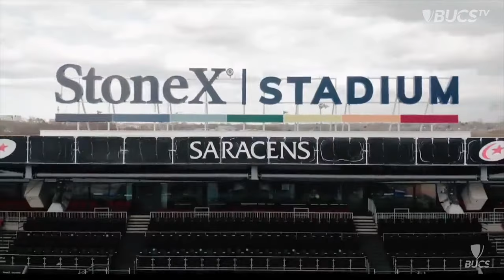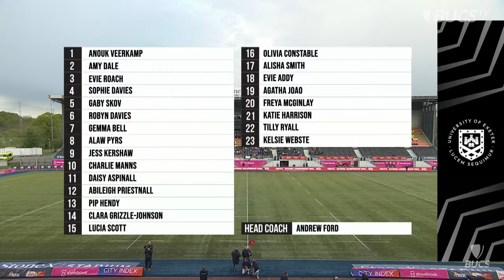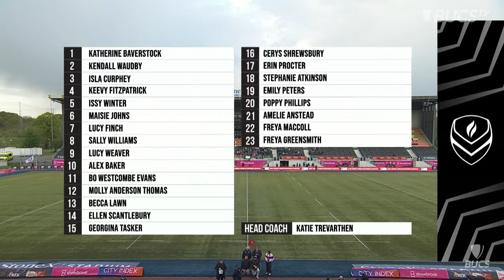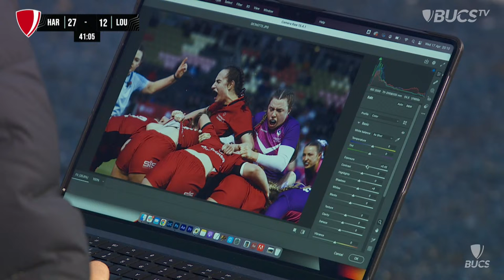Hartpury vs Loughborough | LIVE Women's National League Final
Will Hartpury make it 3 wins from 3 in the national championship final or will the African Violet pick up their first piece of silverware since 2005?

Tune in LIVE from the StoneX for a 7pm kick for the Showdown at the StoneX 2.